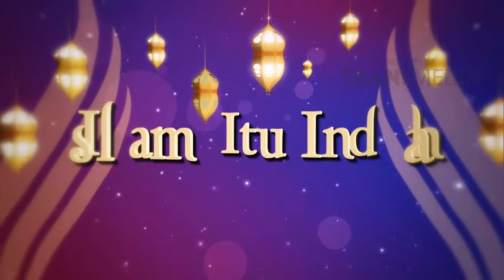ISLAM ITU INDAH - Bila Malam Ini Ajalku Tiba (7/11/18) Part 1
TAYANG SETIAP HARI PUKUL 05.00 WIB